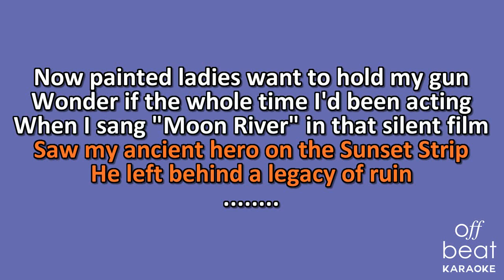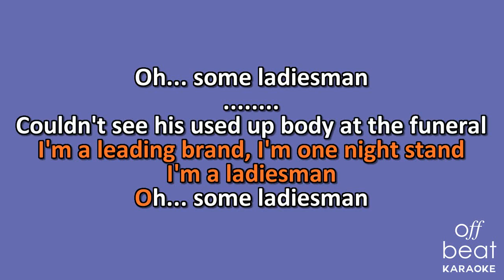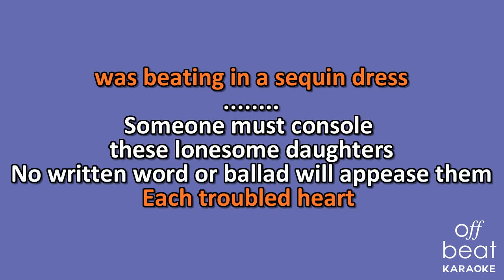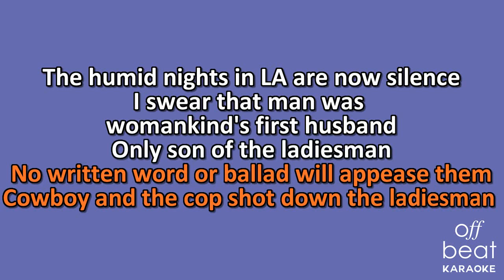Father John Misty - Only Son of the Ladiesman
Karaoke version of the song "Only Son of the Ladiesman" by the Father John Misty off his 2012 album "Fear Fun."